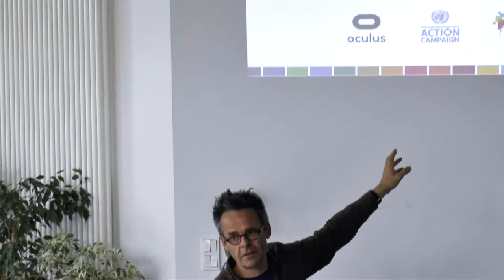MY World 360º Profile: Eckardt Kreye Educator, Gesamtschule Bremen Mitte, Bremen, Germany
MY World 360°, a partnership between Digital Promise Global, the United Nations SDG Action Campaign, and Oculus, invites young people worldwide to create 360° media as a way to share their perspectives and advance positive action toward the Sustainable Development Goals (SDGs).